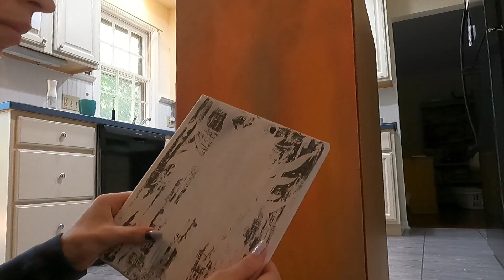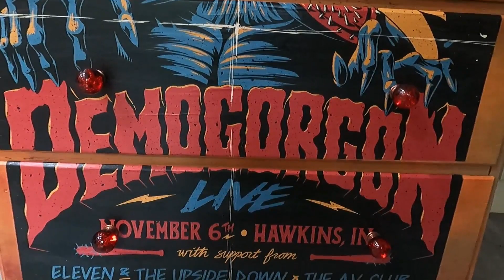Small dresser flip | Halloween challenge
Im joinging the halloween Challenge in this video!! the challenge is hosted by Meg with @lubblyjubblyfurniture. In this challenge we are to take a piece and turn is into something Halloween themed.

Etsy shop!

Products used
Paint couture paint in carribean coral
rostuleum milk paint in venitian yellow
DIY paint
Posca pen in black
various acrylic paints
poster from amazon
pulls from amazon